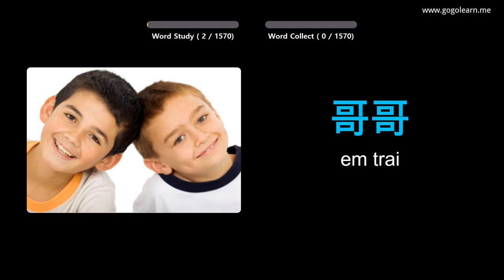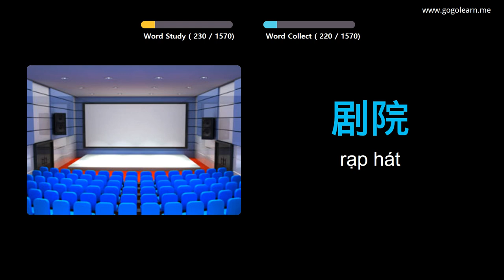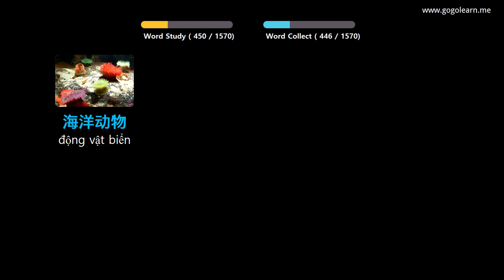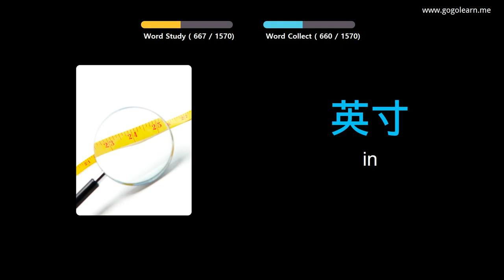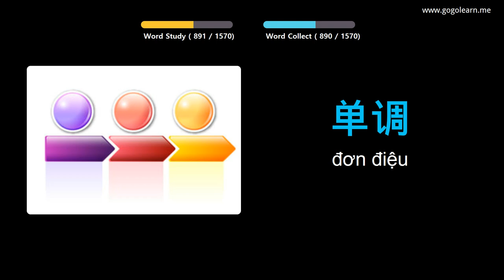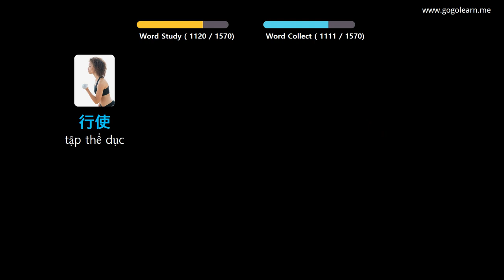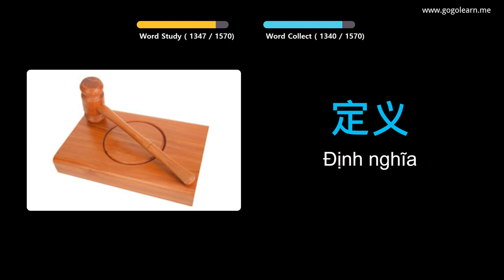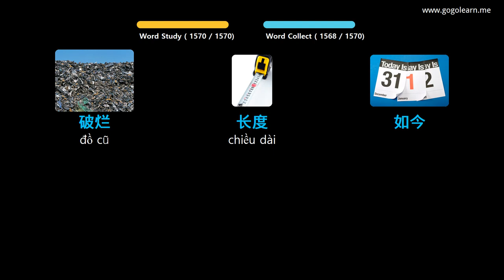Học Tiếng Trung Quốc Qua Hình Ảnh |Từ Vựng Tiếng Trung Căn Bản | Golearn